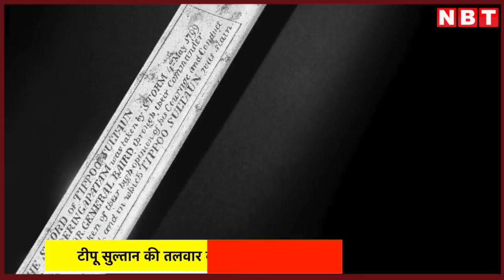Tipu Sultan की Sword ने London की Auction में तोड़े सारे रिकॉर्ड, 140 crore में हुई नीलाम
Tipu Sultan की Sword जो कि 18वीं सदी में लूटी गई थी अब नए नए रिकॉर्ड बना रही है. 23 मई को बोनहम्स नीलामी की तरफ से इस तलवार को बेचा गया है। यह तलवार लंदन में 140 करोड़ में नीलाम हुई. ऑक्शन हाउस बोनहम्स ने कहा गया है कि यह एक इस्लामिक और भारतीय वस्तु के लिए नीलामी में एक रिकॉर्ड है। एक मीटर लंबी तलवार पर सोने की लिखावट है.